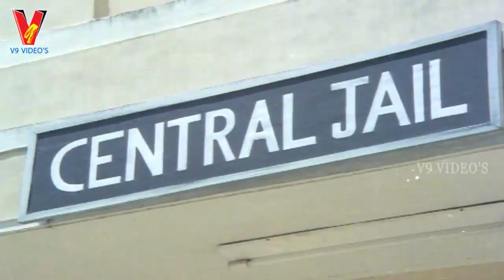BOMMA BORUSE JEEVITHAM | PART 8/13 | CHANDRA MOHAN | MADHAVI | SATHYANARAYANA | V9 VIDEOS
Watch and Enjoy  Bomma Boruse Jeevitham Telugu Full Movie Part 8 On V9 Videos.
Starring  Chandra Mohan, Madhavi, Kaikala Sathyanarayana, Nagesh Among Others.

Producer: VSR Mohana Rao
Director: Kommineni Seshagiri Rao